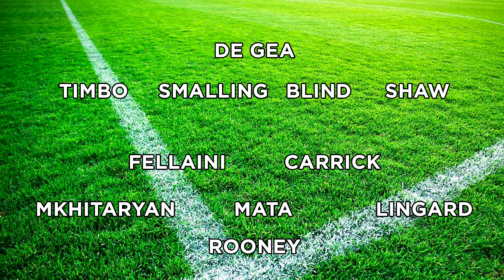Manchester United v Fenerbahce | UEFA Europa League | 20 October 2016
Manchester United take on Fenerbahce at Old Trafford with Robin van Persie making his return to his former club!

Who do you want to see start for Manchester United?

Will Paul Pogba and Ander Herrera keep their spots in the XI? Or will Jose Mourinho rest some players?

Is it a must-win game for Manchester United? What are your predictions?

Who are the biggest threats from Turkish side Fenerbahce? Robin van Persie is back at Old Trafford - looking forward to it?!

Adam McKola